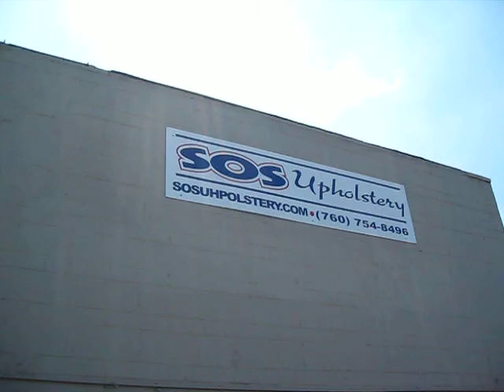Lincoln Continental re upholstered in white leather